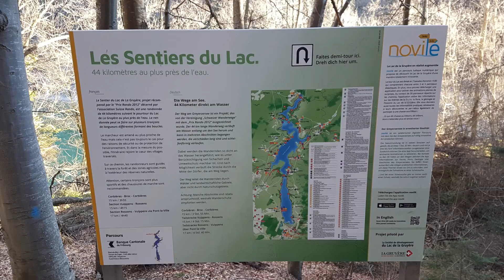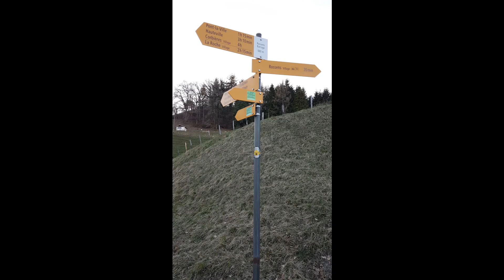Lac de la Gruyère Le Bry - Île d'Ogoz - Rossens (16.03.2019)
0:22 Île d'Ogoz
1:25 Chapelle Saint-Théodule
6:08 Cabane de la Source à Rossens
9:10 Barrage de Rossens